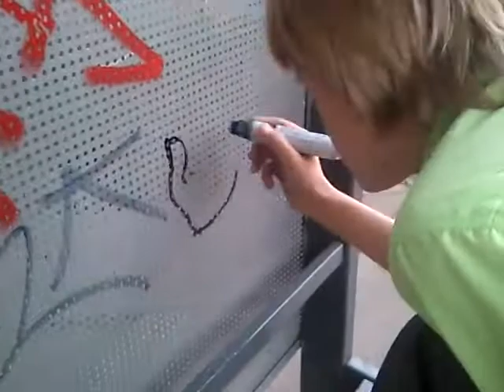ПЫЖИК рисует портрет MTN-кой 94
Когда моча ударяет в голову и создаётся ощущение приёма сигналов с Марса, заряд гайморита бъёт в самоё главное место - МОЗГ!!!
Тэг, остановка и разъебай, что ещё нужно для великолепного видео!
Незабудем о Мистере Мясо, нашем отважном операторе.